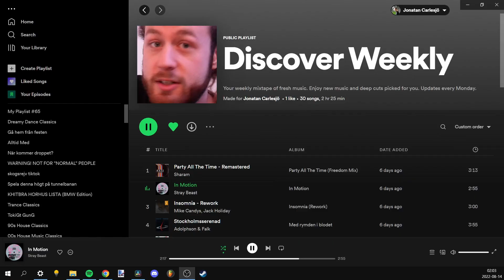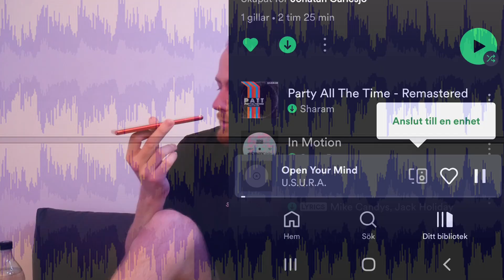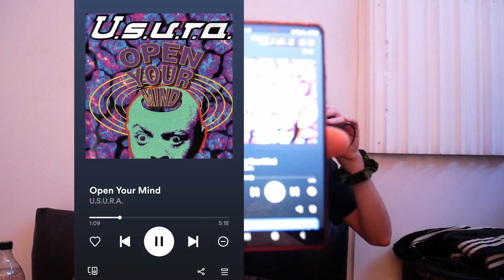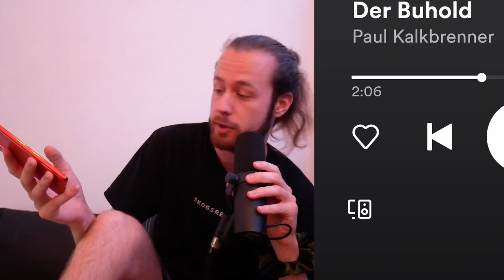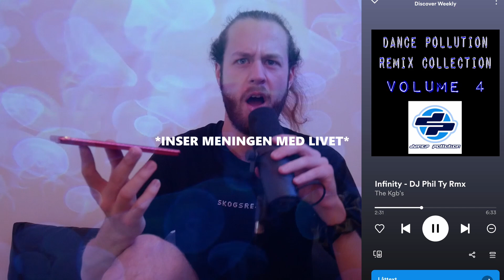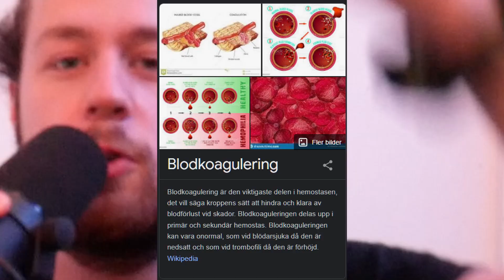HUR BRA ÄR SPOTIFY?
Spotify, Discover Weekly, MUSIK, Sony Ericsson, meningen med livet och MYCKET MER.
Ha en förträfflig onsdag allihop!

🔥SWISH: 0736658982